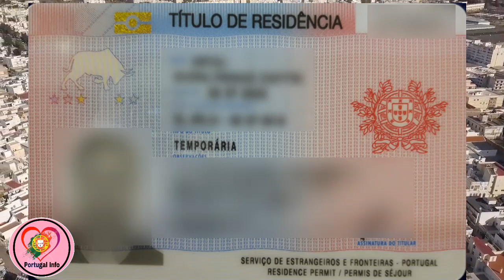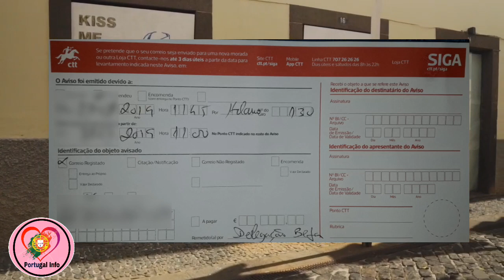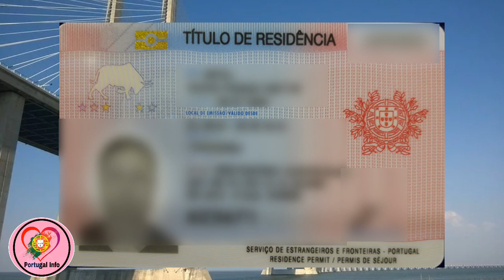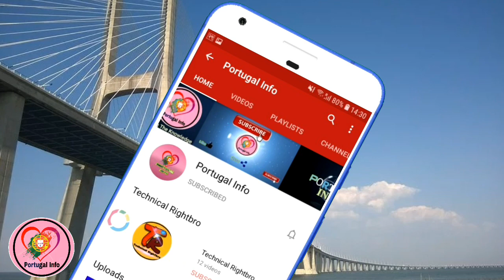Portugal Temporary Residency Card Information & CTT paper...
This video gives you the information about ctt paper and Portugal Temporary Residence Card some important information.

Portugal Info

Yo Portugal Info channel lai SUBSCRIBE garnuhos ani Bell ko icon lai thichi dinus maile naya upload gareko video tapaiko Notification ma aauxa Dhanyabaad...Tapai haru lai mero video haru le kehi thorei pani sahayog garyo vane SUBSCRIBE gari dinu hola..

Nepali in Portugal. Portugal मा Legal Entry कसरी गर्ने? ७२ घंटा भित्र गर्न पर्ने ।Portugal Nepali...